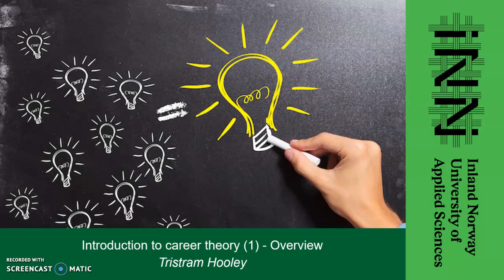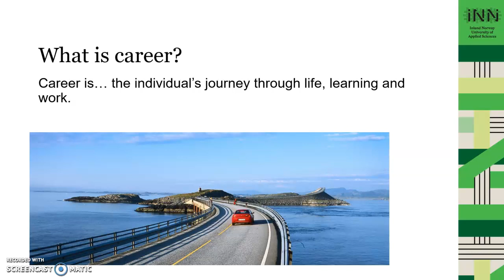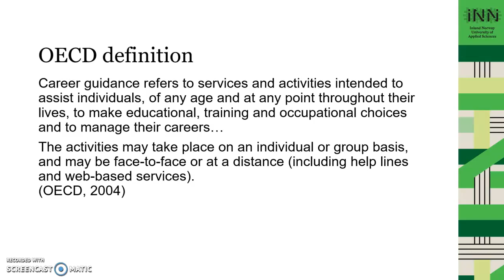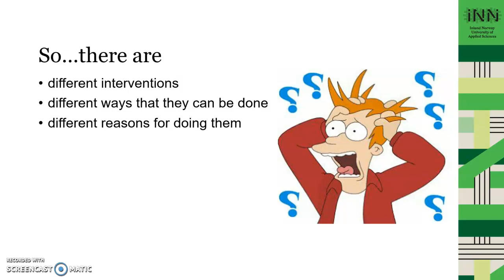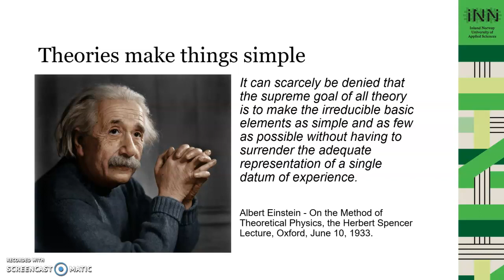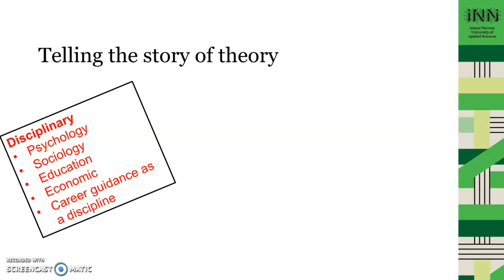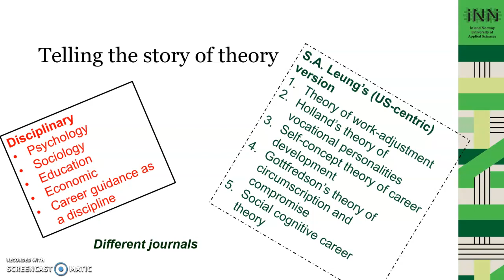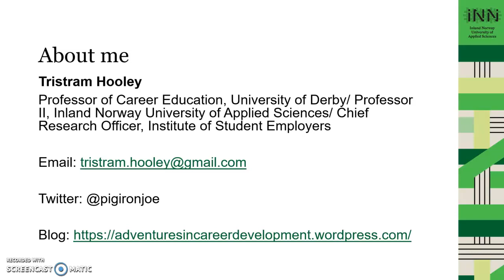Introduction to career theory - overview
A short introduction to the idea of career and career theory by Tristram Hooley for the Inland Norway University of Applied Sciences.